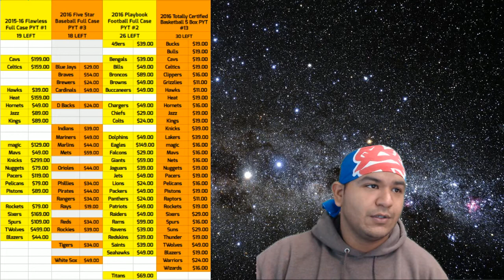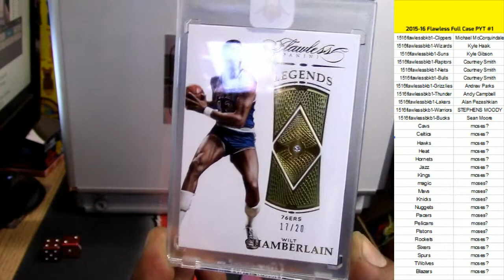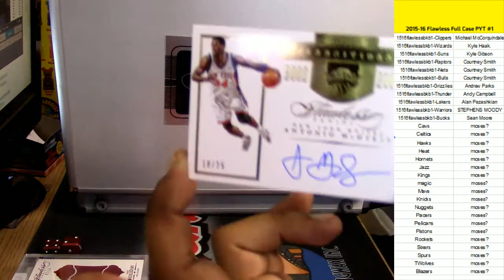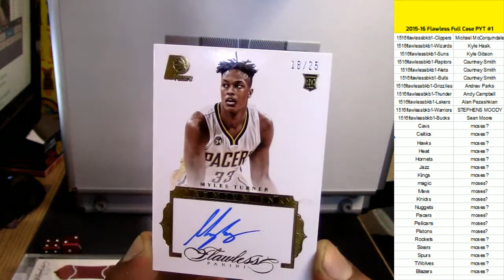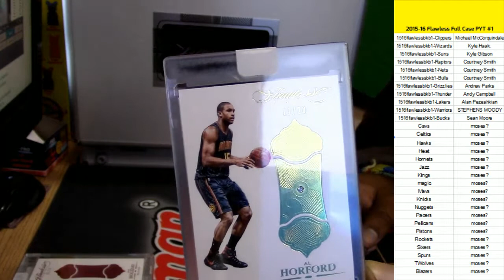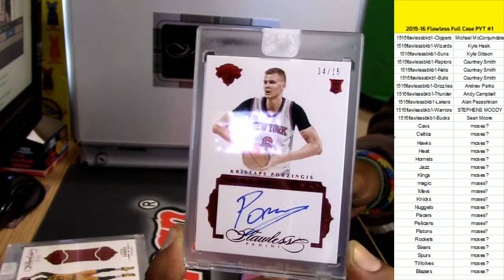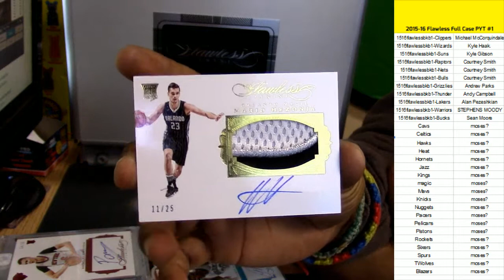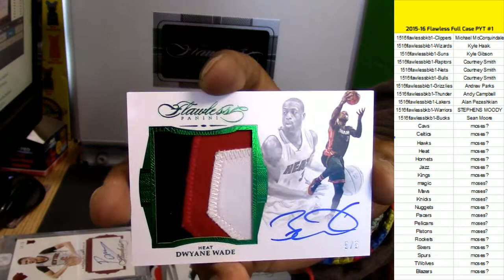10 12 16 flawless full case pyt #1